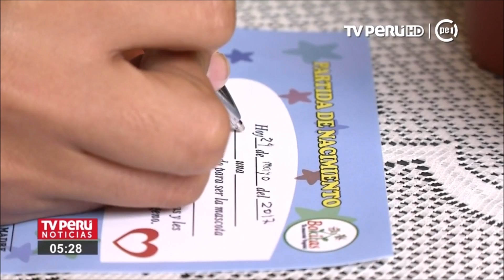Jaqinakasti utjañataki uywapjiwa anunaka, phisinaka, amuyastati mä quqa aycha...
Jaqinakasti utjañataki uywapjiwa anunaka, phisinaka, amuyastati mä quqa aycha manqhiri uywasma ukaxa.Yatjatapxañani.